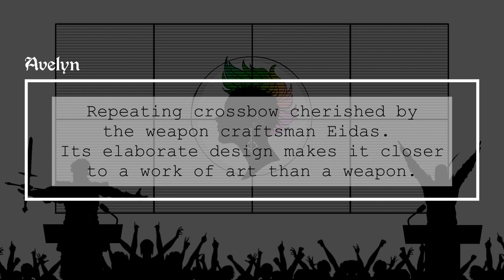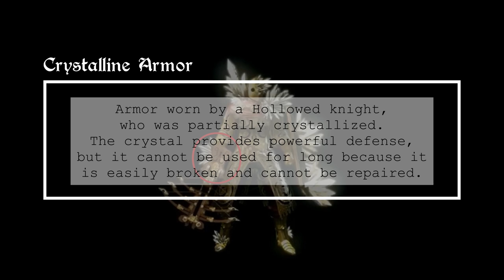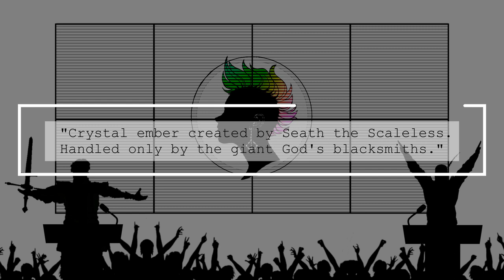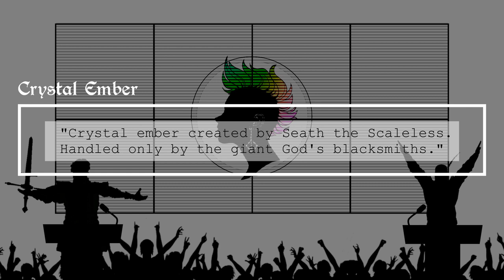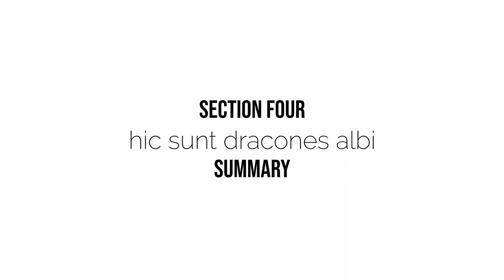Hawkshaw - Marketplace of Theories ep.02 | Dark Souls Lore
The Marketplace of Theories is a series where we discuss other people's theories.
In today's episode, we'll be talking about Hawkshaw's video titled Ash Lake, Havel and the Plot Against the Gods.

Timestamps:
00:00 Intro / Overview
04:53 Section One - Summary
07:59 Section One - Analysis
23:57 Section Two - Summary
28:50 Section Two - Analysis
53:42 Section Three - Summary
1:03:39 Section Three - Analysis
1:56:02 Section Four - Summary
2:09:47 Section Four - Analysis
2:44:32 Section Five
3:12:12 Outro

If you're new to my channel and you want to know more about my take on these subjects, you can either start with some abridged, one-minute versions of my theories:

And here's the link for Hawkshaw's video if you haven't watched it yet:

The Blacksmith’s Tale: Deciphering Runes In Dark Souls 3

Dark Souls and all related materials are the property of FromSoftware.
Hawkshaw's video and thumbnail are the property of Hawkshaw.
*And with the utmost respect*